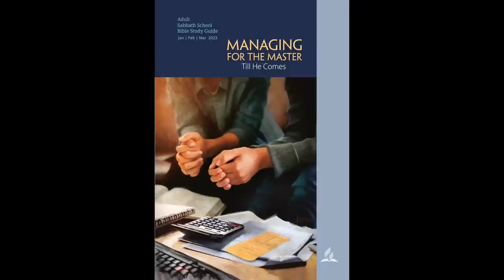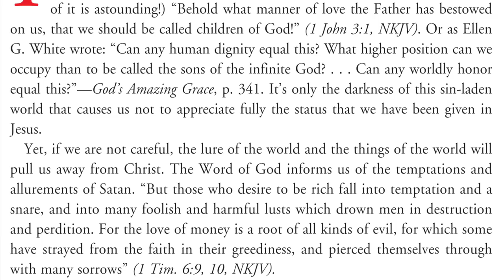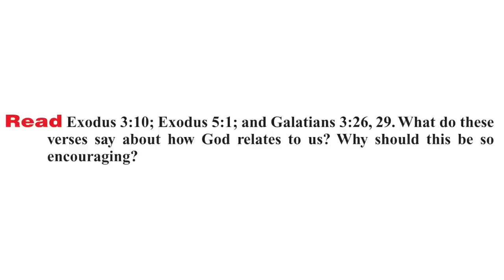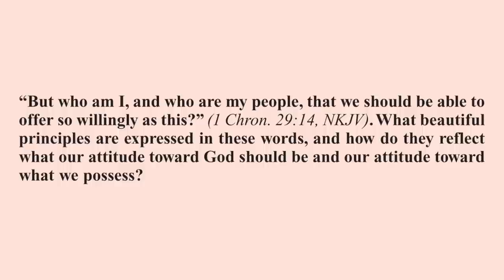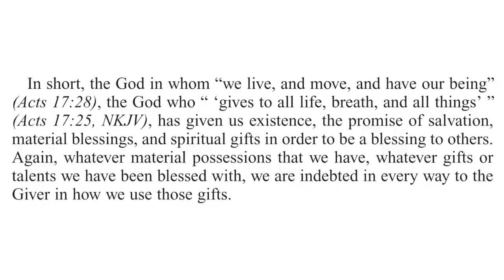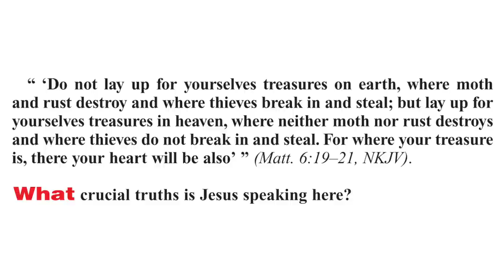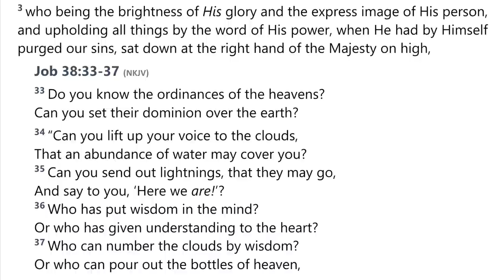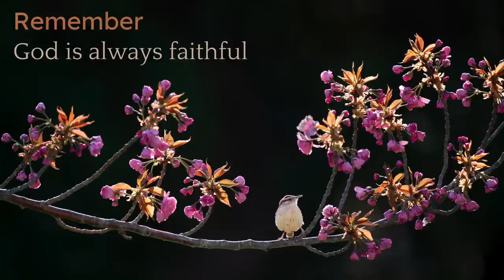2023 Q1 Lesson 01 – Part of God’s Family – Audio by Percy Harrold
00:00 | Opening Prayer
02:19 | Sabbath Afternoon, Dec 31
04:30 | Quarter Intro
09:47 | Sunday, Jan 01
14:16 | Monday, Jan 02
19:21 | Tuesday, Jan 03
24:51 | Wednesday, Jan 04
29:57 | Thursday, Jan 05
33:29 | Friday, Jan 06
38:44 | Inside Story
41:37 | Presenter Notes

📖  Read for This Week’s Study:
Galatians 3.26, Galatians 3.29; Psalm 50.10–12; 1 Chronicles 29.13-14; Philippians 4.19; 1 John 5.3; Matthew 6.19–21